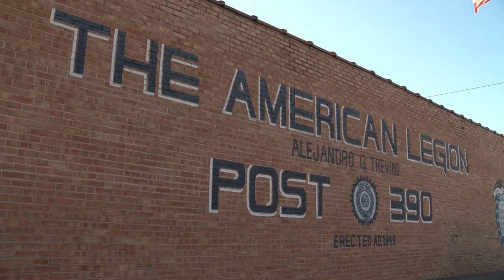Missing woman's remains found